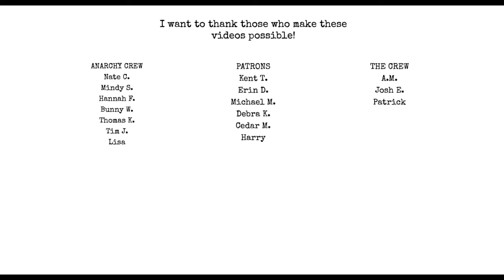how to get out of your writing slump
pick up Preview of a Dangerous Mind at my etsy shop below!